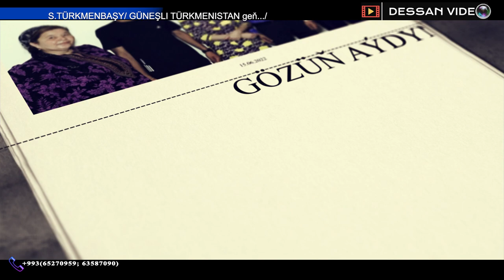ALYOSH HUMMEDOW -ESGER AYDYMLARY/SERDAR GOZUN AYDYN!/ S.TURKMENBASHY /GUNESHLI TURKMENISTAN/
DESSAN video studio sizin hyzmatynyzda.  Habarlashmak uchin telefon belgilerimiz:
Bizin youtube kanalymyza agza bolun we dostlarynyz bilen paylashyn like basmagam unutman!
DESSAN VIDEO STUDIO Bagtly gunleringizing omurlik shayady!